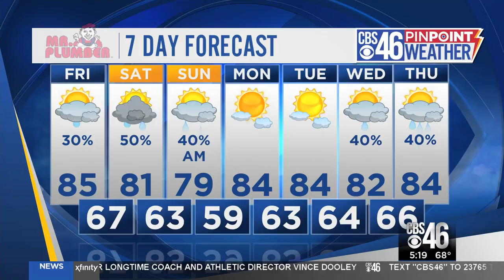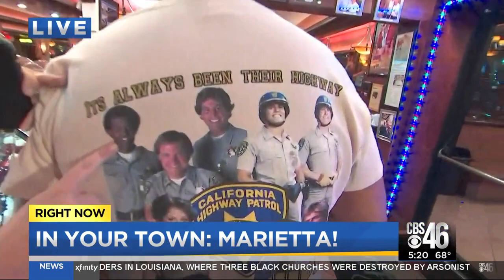Jennifer Valdez talks with actor Lew Saunders at the Marietta Diner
Jennifer